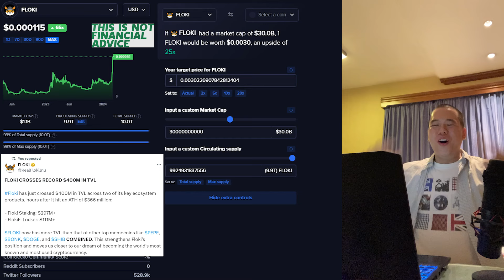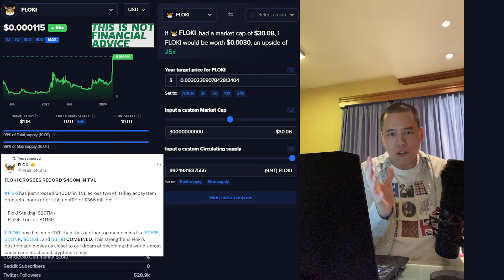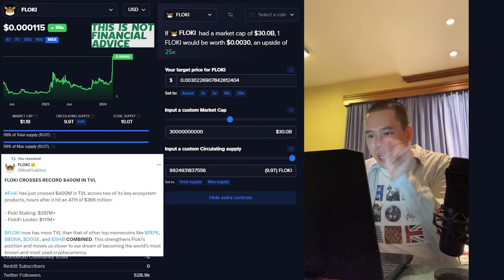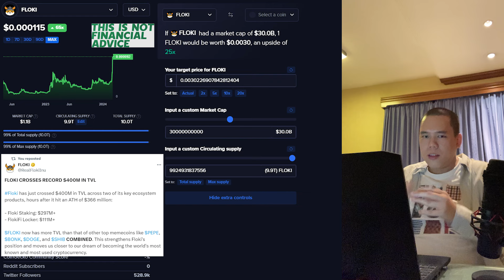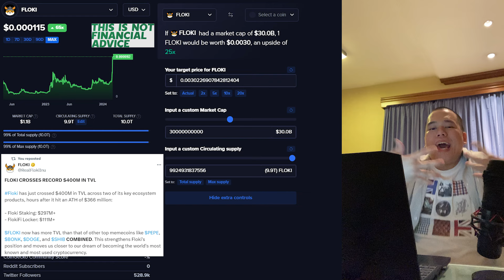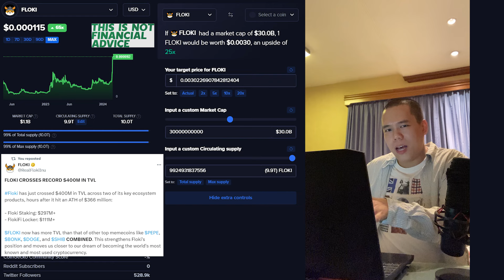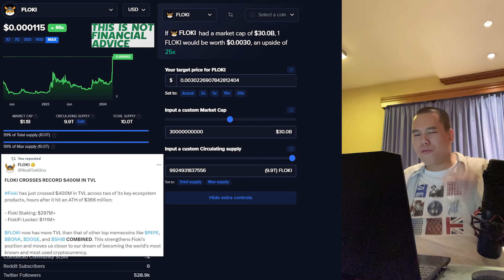FLOKI FINALLY WAKES UP! $30 BILLION STILL POSSIBLE? | FLOKI Meme Coin Price Prediction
In this video I talk about FLOKI!